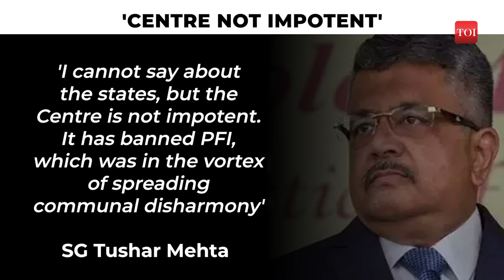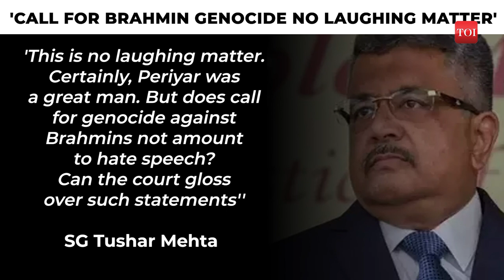How Solicitor General Tushar Mehta pushed back after SC bench called state impotent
How can hate speeches be stopped and what action can the state take to punish people who habitually spew venom against any particular group? Also, why is it that hate speech against one particular community leads to outrage, while spreading hatred against some other communities considered ‘privileged’ by some is thought to be par for the course? All these issues came up in the Supreme Court during the hearing of a clutch of petitions demanding a crackdown on hate speeches across the country. The case is being heard by the bench of Justices KM Joseph and BV Nagarathna. What was also remarkable about the hearing was the way in which Solicitor General Tushar Mehta pushed back against certain remarks made by the bench. Watch the video to find out how the hearing progressed. The case will be next heard on April 28.